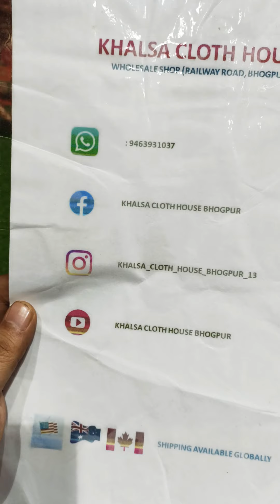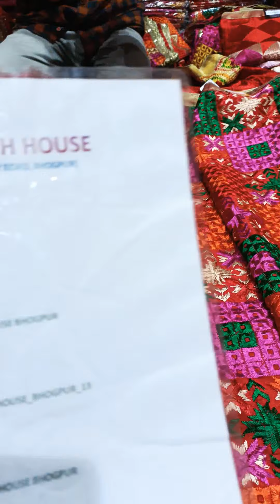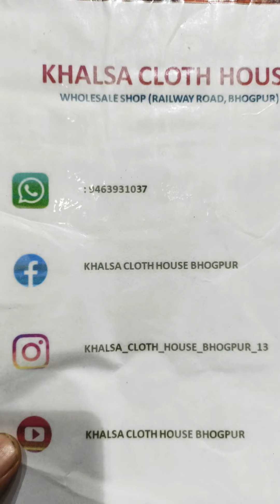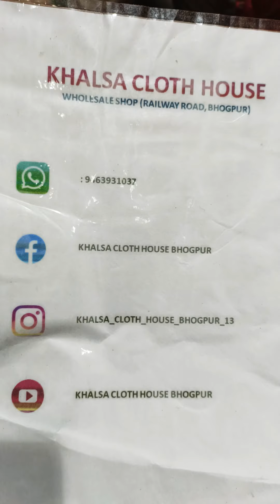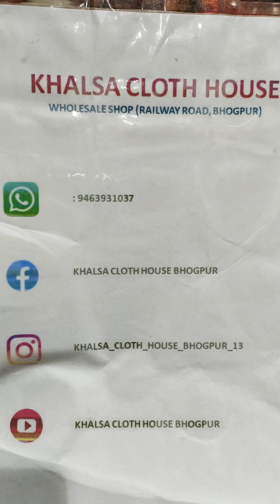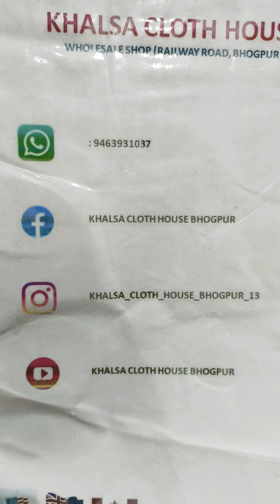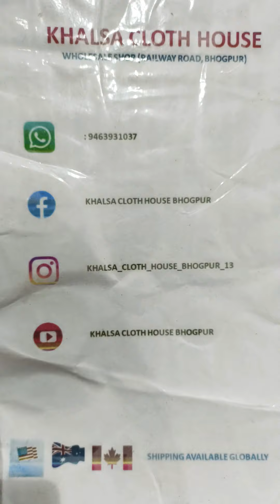phulkari dupatta at wholesale price All range of phulkari starting range 150, for order 9463931037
new designer price
suits at wholesale price
bhogpur market
jalandhar city